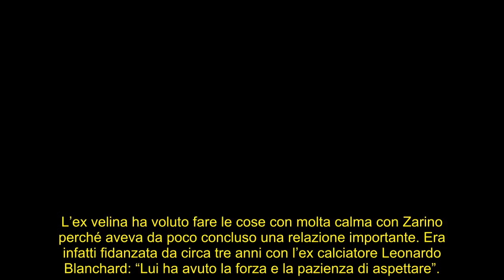Shaila Gatta e Zarino: “Ora vi raccontiamo tutto del nostro amore e perché lo abbiamo negato all’ini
Nonostante qualche mese fa avessero smentito la loro frequentazione, la Gatta e Zarino ora ufficializzano il loro amore